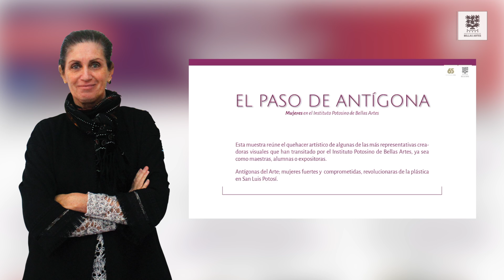EDITORIAL IPBA 43 - MARTHA OCAÑA